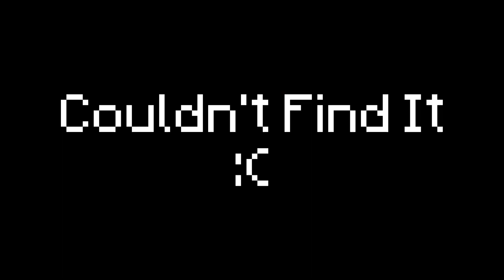Spider Durp On The Loose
Leave any Minecraft tutorials you want in the comments!